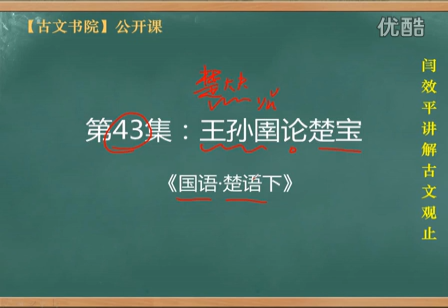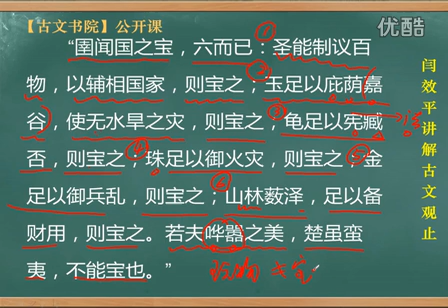【闫效平讲解古文观止】第43集：王孙圉论楚宝 标清